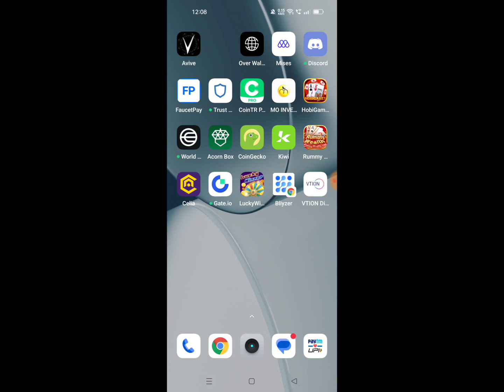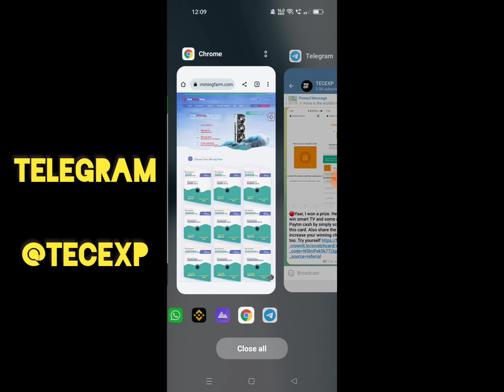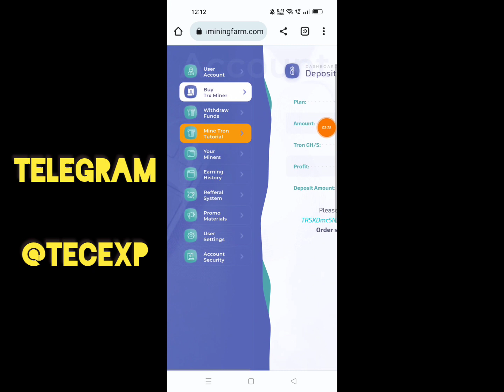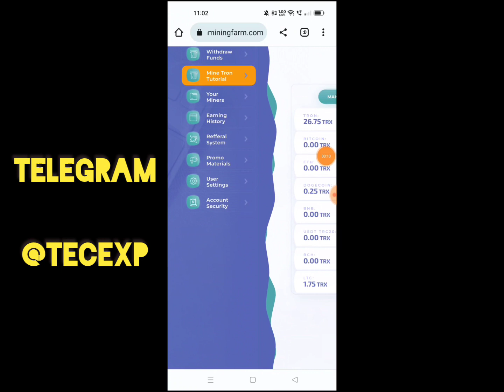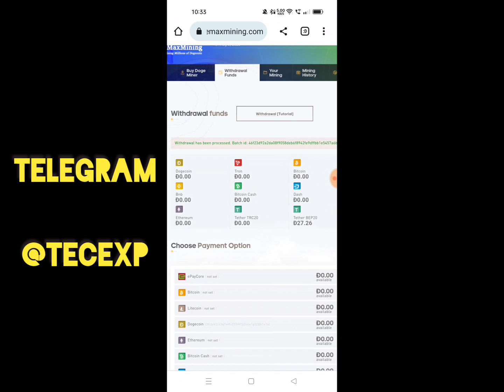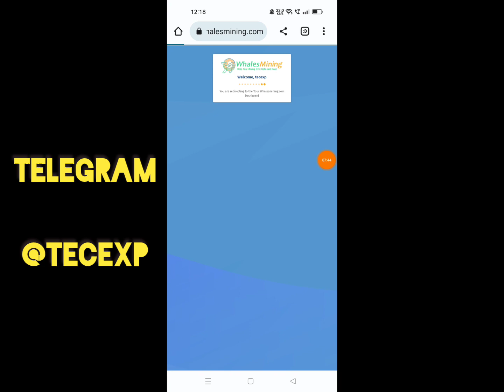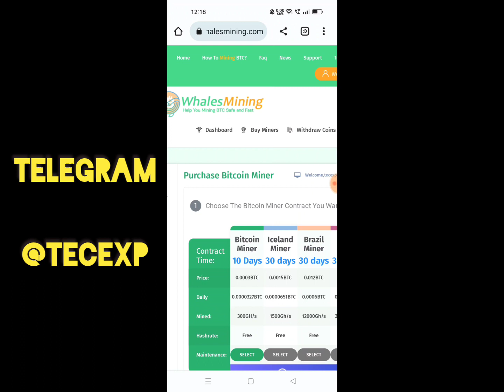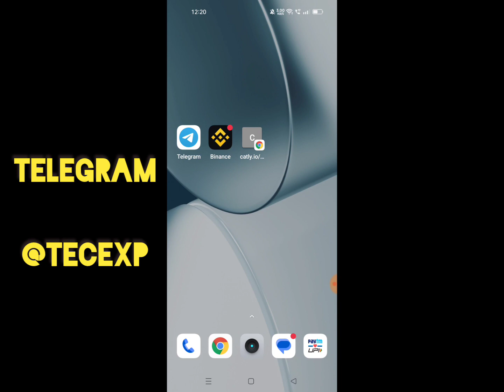🔥 Genuine Crypto Currency Mining Sites In 2023 Telugu|Earn Free Crypto Currency Telugu|Tecexp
Hi
Friends .. ...

💥Teligram Channel.
TECEXP
TECEXP